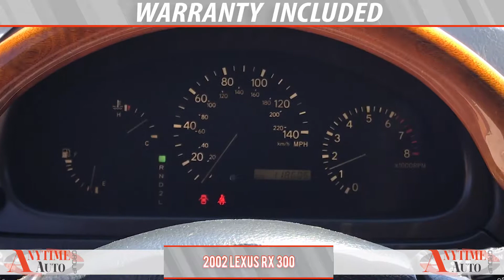2002 Lexus RX 300